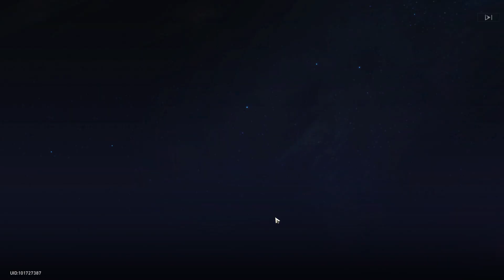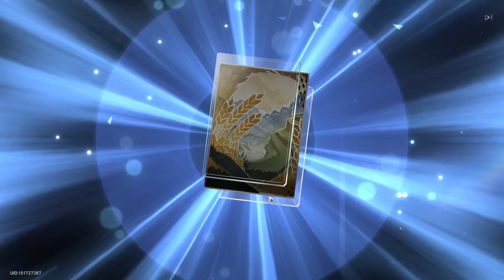（崩坏星穹铁道）大家新手池战绩如何？三月七新闺房真好看！你们爱了吗？公测竟然提前一小时开服！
哈喽，大家好。
崩坏星穹铁道 新手池战绩 三月七 本频道制作的所有视频都符合平台的使用政策，没有任何违规行为。